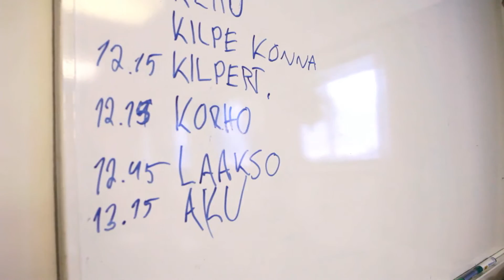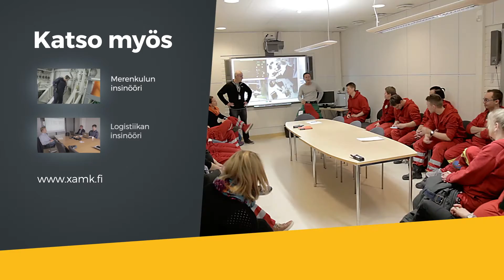Merikapteeni (AMK)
Merikapteeni (AMK) -tutkinnon suoritettuasi sinulla on perusvalmiudet aluksen ohjaamisesta sekä käsittely- ja hallintamenetelmistä, joiden perustana ovat laitteistojen, lastioperaatioiden sekä navigoinnin ja meteorologian hallinta.